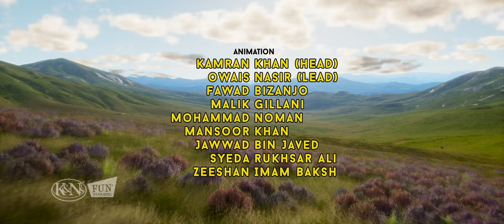The Power of Teamwork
The Power Of Team Work
Din Din, Dazel and Delma put in a hard day of work to build a raft for Wiz Rooster’s birthday